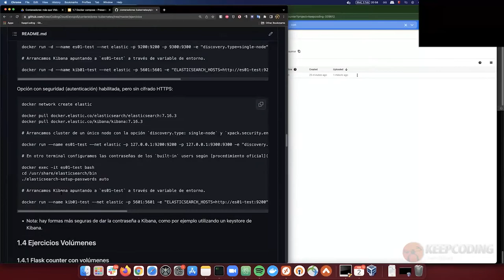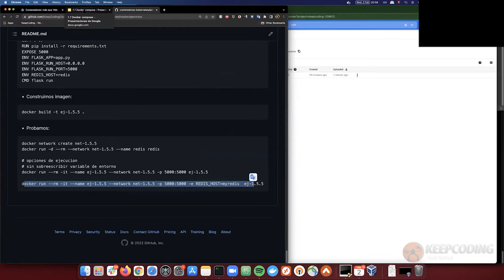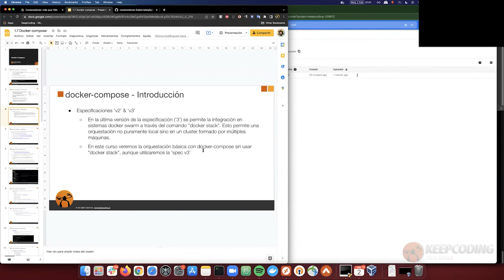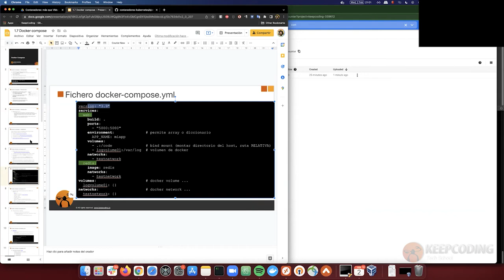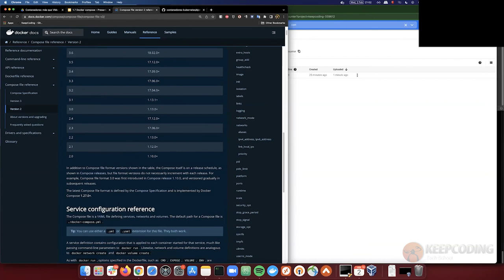¿Qué es Docker compose?